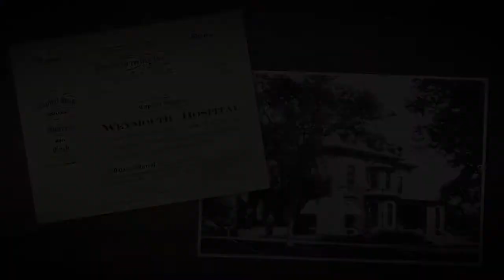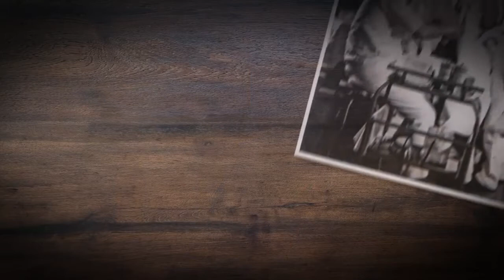History of Medicine at South Shore Hospital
South Shore Health celebrates 100 years of caring for the South Shore community with a look at the history of medicine in South Shore Hospital, formerly Weymouth Hospital.